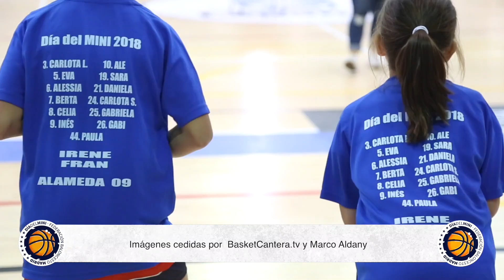Día del Mini 2018 Resumen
Resumen del Día del Mini 2018, celebrado el 2 de junio de 2018 en el pabellón Europa de Leganés. Organizado por la FBM con la colaboración del Ayuntamiento de Leganés y el CB Leganés, y el patrocinio de Marco Aldany. Incluye todos los resultados y las clasificaciones finales.